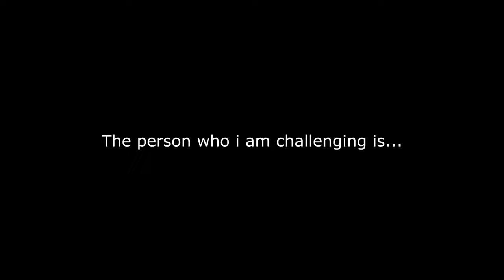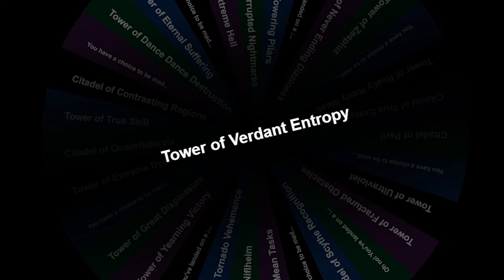Tower of Verdant Entropy - Remorseless Roulette Part 5 [JToH]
==TIMESTAMPS==
Intro: 0:00
The Spinner: 0:18
Introducing the Tower: 1:16
Getting to the Tower: 1:29
About the Tower: 2:11
Floor 1: 3:00
Floor 2: 3:15
Floor 3: 3:34
Floor 4: 3:58
Floor 5: 4:25
Floor 6: 4:50
Floor 7: 5:16
Floor 8: 6:01
Floor 9: 6:15
Floor 10: 6:50
Outro: 7:43
NOTE: External songs are not featured in-game.